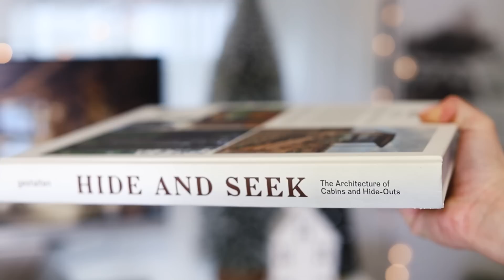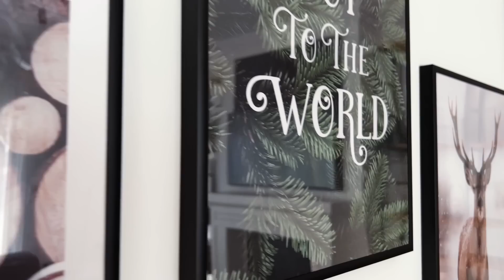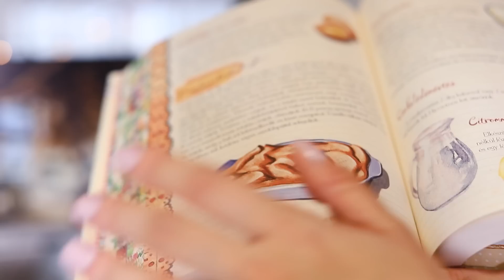🎄HAUL: Zara Home, Gentleman Store, TESCO, Posterstore │ Karin Dragos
Sziasztok! A mai haul videóban a legaktuálisabb szerzeményeimet mutatom be nektek már picit ünnepi hangulatban. :) Jó volt kicsit így is leülni a kamera elé és csak dumcsizni veletek. Remélem tetszett és köszönöm szépen ha megnéztétek!☺️
Puszi,
Karin❤️

✨GSKarin20 kupon 20% kedvezményt biztosít a oldalon. Jó vásárlást kívánok nektek!☺️
*a kupon december 17. éjfélig érvényes és más kedvezményekkel nem összevonható